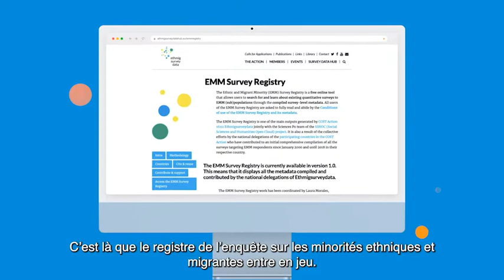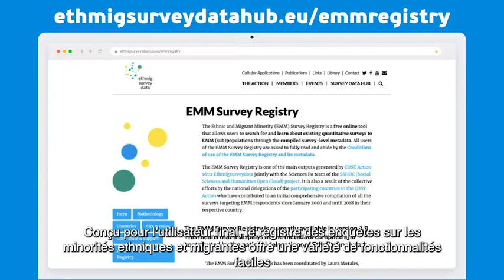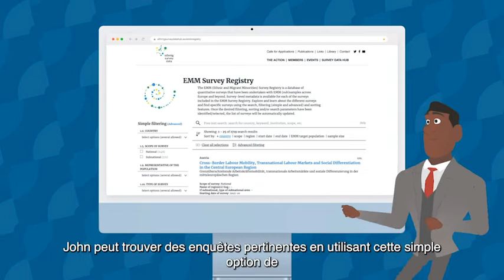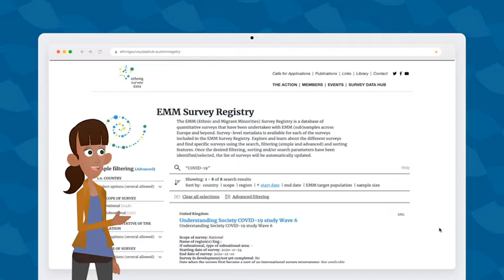SSHOC Training Material Video 1 (French Version)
Titre Complet: Qu'est-ce que le Registre d'enquête sur les minorités ethniques et migrantes?

Notre objectif est de présenter et de présenter clairement et succinctement le Registre d'enquête sur les minorités ethniques et migrantes (EMM) à un large éventail de publics et de parties prenantes. Servir de vidéo de démarrage ou d'introduction pour former tous les nouveaux utilisateurs sur ce qu'est le registre d'enquête EMM, pourquoi il a été créé, à qui cet outil est destiné et comment cet outil peut être exploité par différents types d'utilisateurs.

Cette vidéo a été produite en anglais, français, espagnol